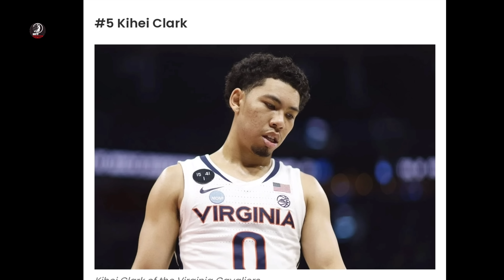PASOK sa TOP 1 si KAI SOTTO para sa NBA SUMMER LEAGUE Prospect ! Gilas pilipinas vs Estonia !